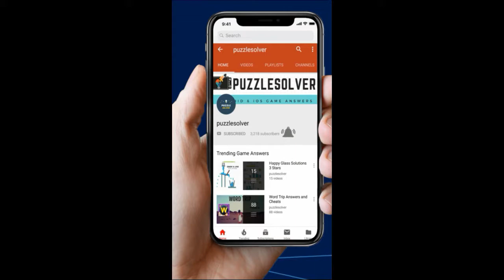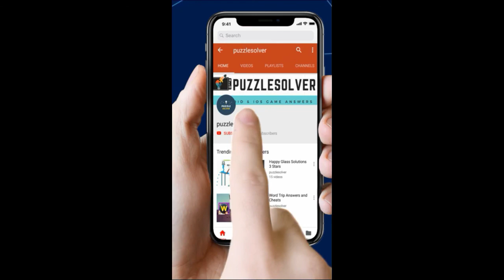Word Shuffle Level 1001 to 1025 Answers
Here are the answers to Word Shuffle Level 1001 to 1025 Answers.

You can find Word Shuffle Answers for all the levels

Word Shuffle offers the classic gameplays of word game in a new and fun way. You can simply swipe letters to line up different words. It’s easy to play and fun to master. You will surely find yourself addicted to the fun of word search in this word game.